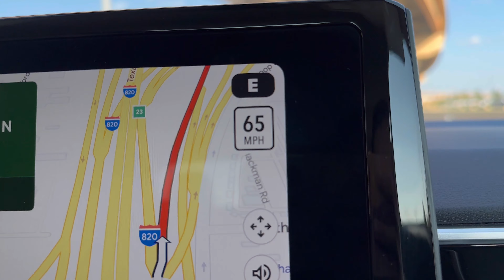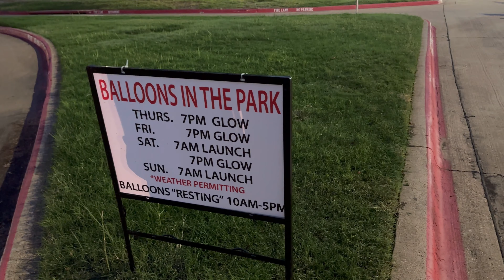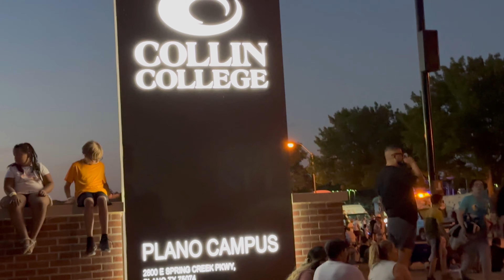PLANO BALLOON FESTIVAL || CONCERT || DRONE SHOW || BRISTI POUDEL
PLANO BALLOON FESTIVAL || CONCERT AND DRONE SHOW ||

Philip E Morris DRIFT